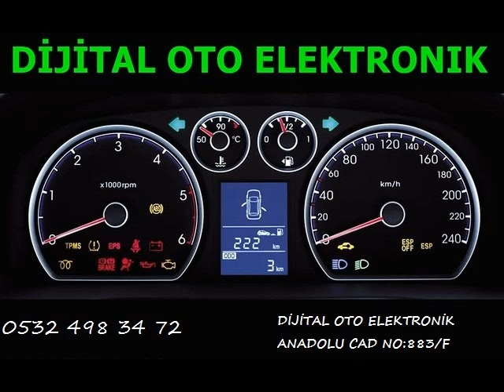Chevrolet Lacetti Beyin Tamiri